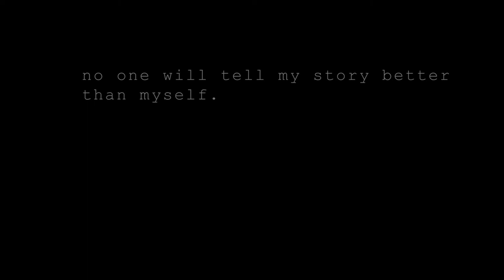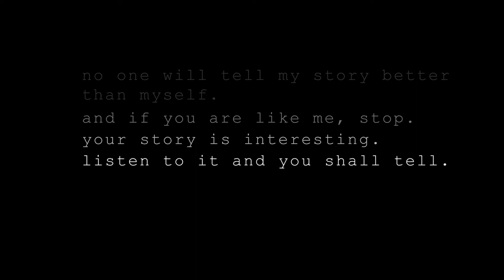It's about time... | Vlog #14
Hey guys! I am thrilled to be back with doing an actual vlogging. By "actual vlogging", talking in front of the camera and really vlogging, if that makes sense?? Anyway you get the idea!

I chose to do my vlogs differently as you guys have noticed as I am always wary about the way my vlogs will turn out if I will do a regular-talking-to-the-camera vlog. But I came to a realization that talking in front of the camera is not what makes my vlogs boring but rather the story behind my vlogs! And I hope that you guys do not find my vlogs boring! But if it is,  I am doing my best to always put out better content and stories in every vlog I make.

In the meantime, enjoy this vlog and I will be sure to come back with more and entertaining vlogs/videos/films. Peace!

Gear Used: Canon 6D + Canon 16-35 f2.8 L II

@chummycheese (personal)
@erwnalejo (blog)